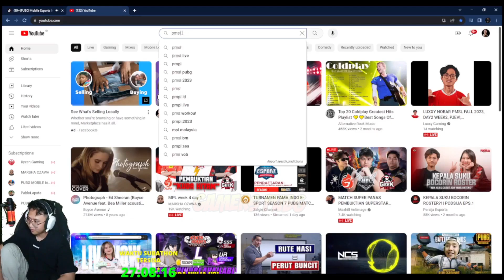Kocak Semua Streamer Langsung Ngakak Lihat Aksi Lawak Btr Boycil | PMSL Fall 2023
🔥2023 PUBG MOBILE SUPER LEAGUE FALL 🔥

🇮🇩BIGETRON RV
🇮🇩ALTER EGO ARES
🇮🇩PERSIJA EVOS
🇮🇩TEAM RRQ
🇮🇩BOOM ESPORTS
🇮🇩MORPH GPX
🇲🇾GEEK FAM
🇲🇾SEM9
🇲🇾TEAM SECRET
🇲🇾YOODO ALLIANCE
🇲🇾DONT BREAK DREAMS
🇹🇭THE INFINITY
🇹🇭VAMPIRE ESPORTS
🇹🇭FAZE CLAN
🇹🇭XERXIA
🇻🇳BOX GAMING
🇻🇳D’XAVIER
🇻🇳BN UNITED
🇵🇭PLAYBOOK ESPORTS
🇲🇲GENESIS ESPORTS

Setiap tim akan bertarung 6 match perharinya. Berikut adalah rotasi map:
⚔️Match 1: Sanhok
⚔️Match 2: Erangel
⚔️Match 3: Erangel
⚔️Match 4: Erangel
⚔️Match 5: Miramar
⚔️Match 6: Miramar

🏆2023 PMSL SEA FALL🏆
📆 2 August - 20 Agustus, Rabu-Minggu (League Week)
⏰ Start On : 16:30 WIB